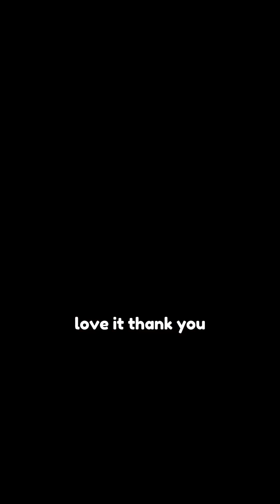What's your favorite thing about working in a winery? | Quady Winery - Women's History Month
March is Women’s History Month and to celebrate, we asked some of the amazing women at Quady Winery what they love most about working in the wine industry.